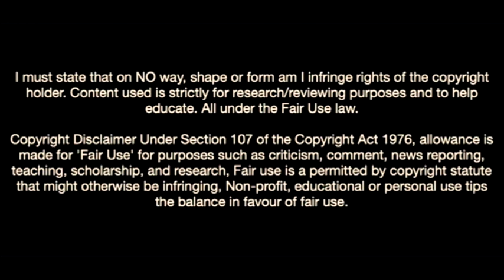Marcelo Pitaluga-Meet The Next Manuel Neuer On Liverpool's Mind